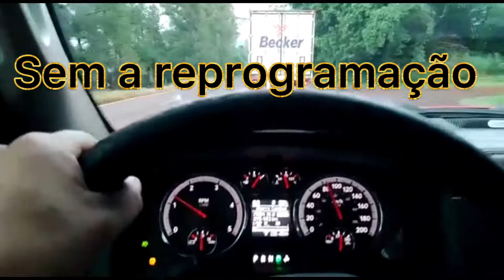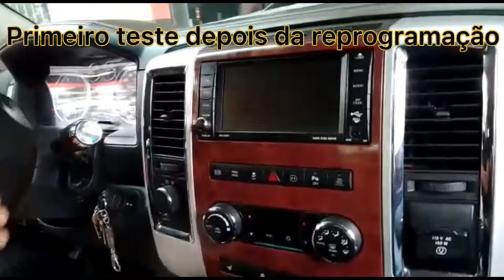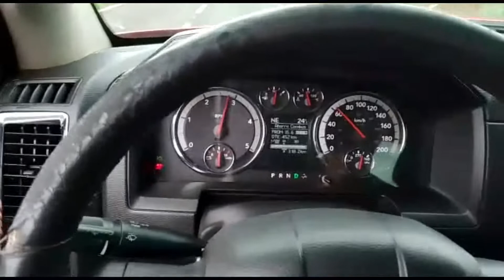CONSEGUIMOS REMAPEAR A DODGE RAM! * Ficou muito forte! *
REMAPIAMOS A DODGE RAM E FICOU COM MAIS DE 400 CAVALOS DE POTÊNCIA!

Fizemos o remap de uma camionete dodge ram e ela ficou com mais de 400 cv! Alem de ser uma camionete bruta agora ela é uma das mais rápidas e fortes do Brasil!

RAM REMAPEADA, DODGE RAM VERMELHA, DODGE RAM REMAP. BODONA, BODONA REMAPEADA.

QUEM FEZ ESSA THUMB MAGNIFICA FOI MINHA EDITORA ALINE, SEGUE ELA TAMBÉM AÍ: